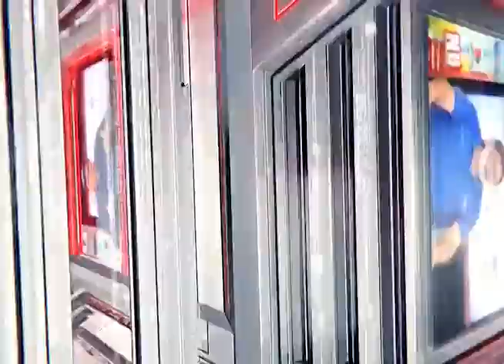Dialogo Abierto - (Coddy Weddle) - Retorno de los venezolanos desde Colombia - 02/06/2020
El periodista estadounidense Coddy Weddly narró el drama que viven los venezolanos para retornar a su país en medio de la pandemia.